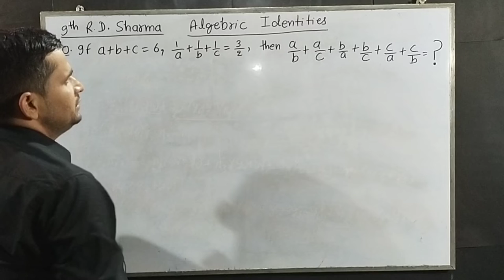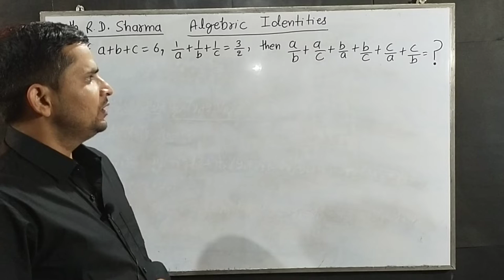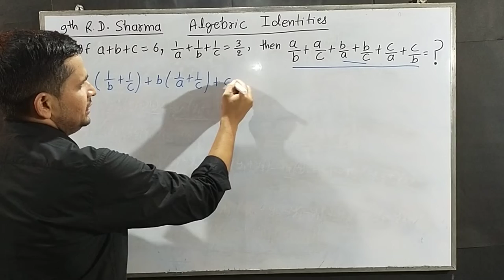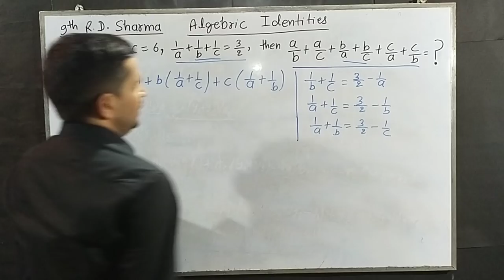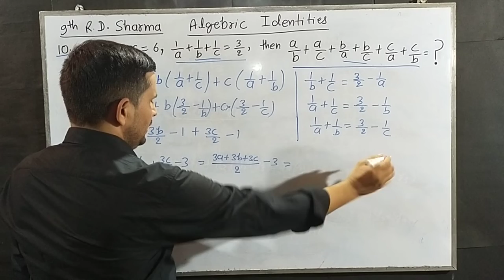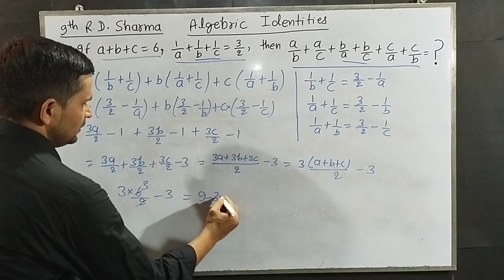x-1/x=1/2,then write the value of 4x^2+4/x^2, R. D. Sharma class-9,@mathsmasti ,@CM-Internal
Class-9 R. D. Sharma, Algebraic Identities, @CM-Internal ,@Doubtnut , @mathfun5977 ,@vipin_sir_mukhiya ,